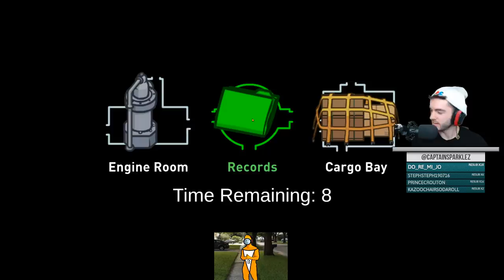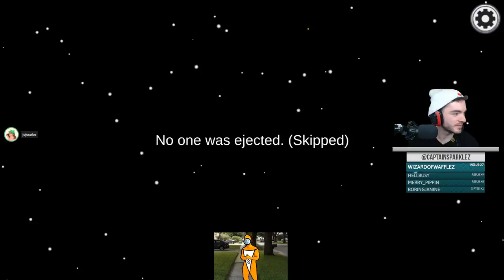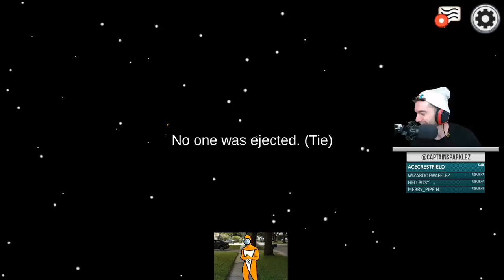The #1 Sheriff Among Us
My luck is somehow changing